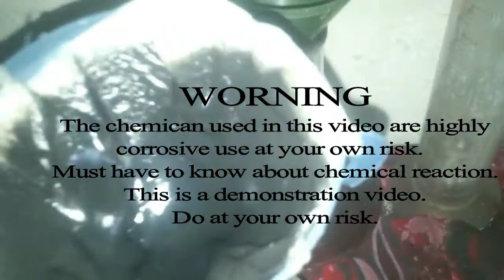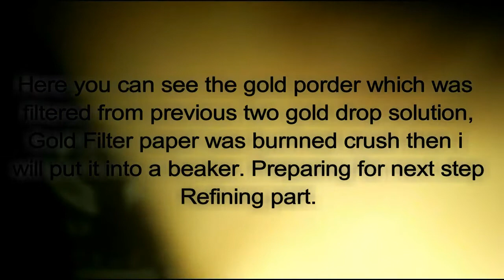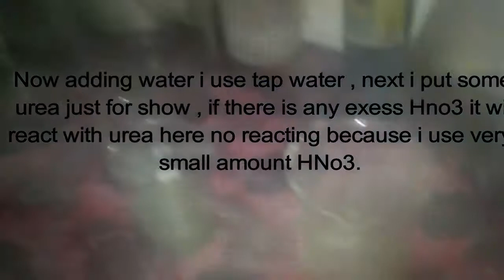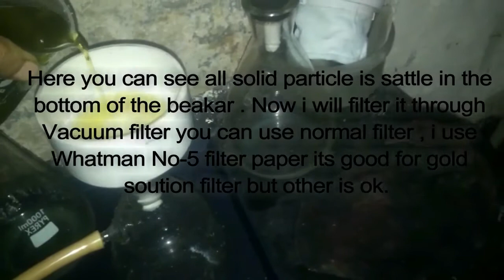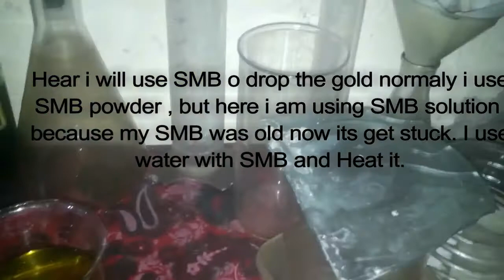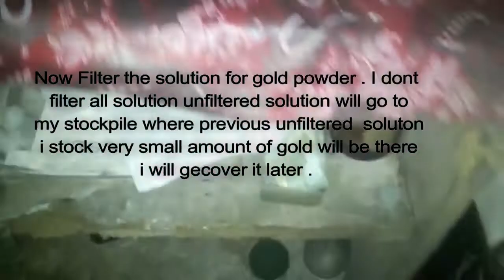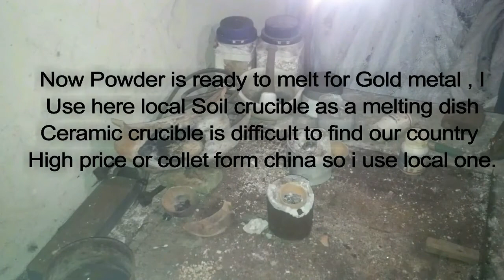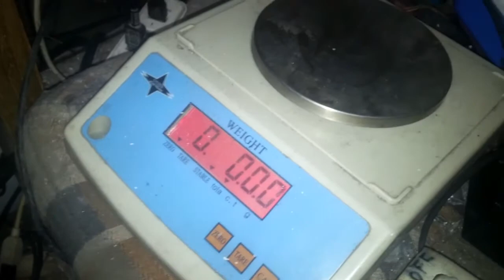Gold Refining Complete Guide Gold Power To Pure Gold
Finally i upload a complete video on Gold refining. There are some spelling mistake in this video , its a very time consuming for me so i dont get enough time to correct it hope everyone will understand this matter. Hope it will help who are related with Gold Recover and Reining
process.